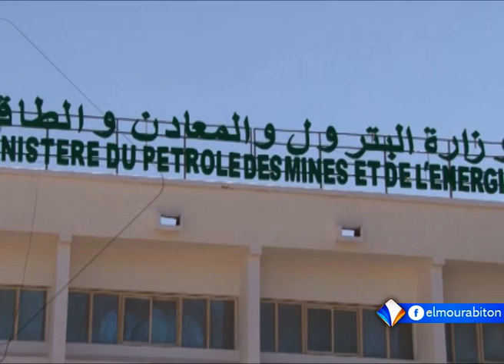KUMPITAL AVEC OUMAR SIDI BA LE 05.04.2023